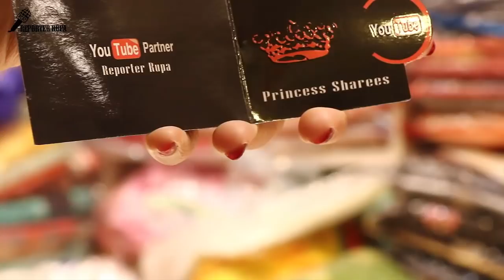Buy Original Indian Exclusive Bridal Lehenga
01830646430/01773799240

Call For Shopping Guide :

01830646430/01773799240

Hello Friends,